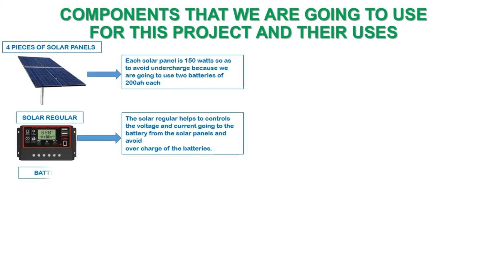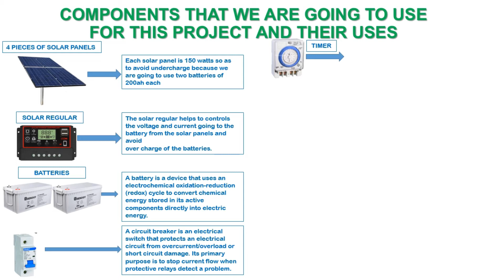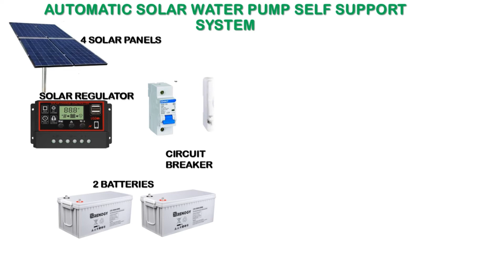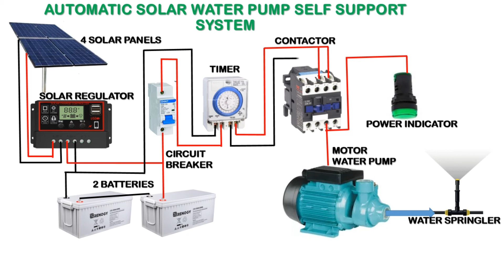An Automatic Solar Water Pump Self-Supporting System for Your outdoor Garden